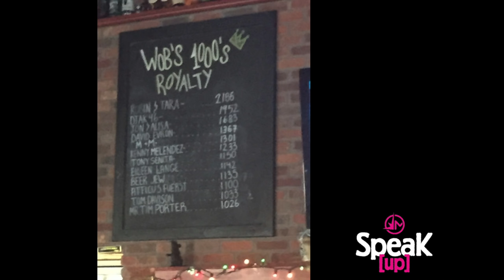Take INSPIRATION From EVERYWHERE! Grow your salon without spending money